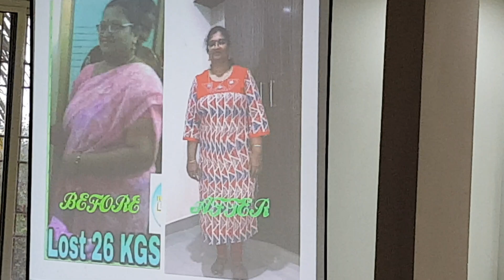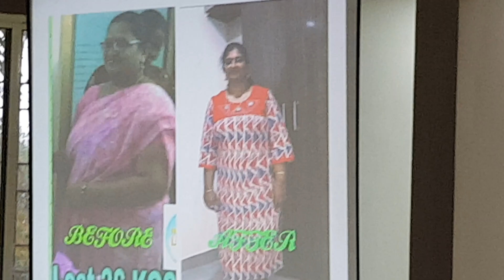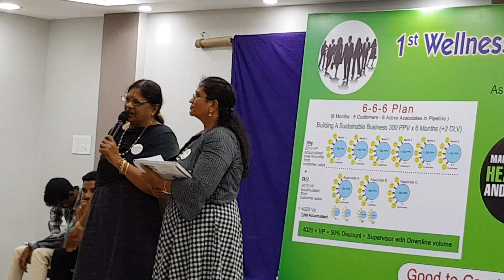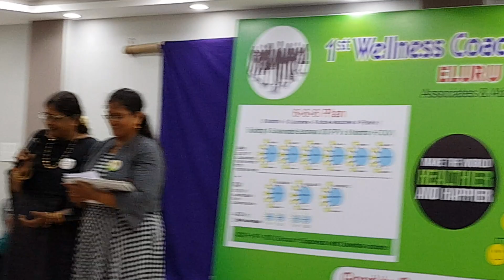Weight Loss Results Testimonial sharing at Wellness Coach Workshop, Elur